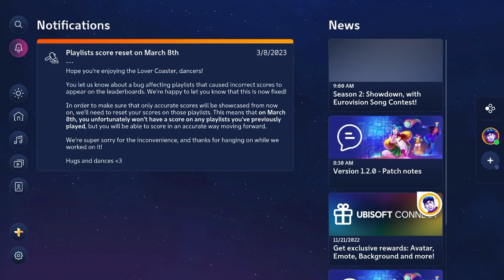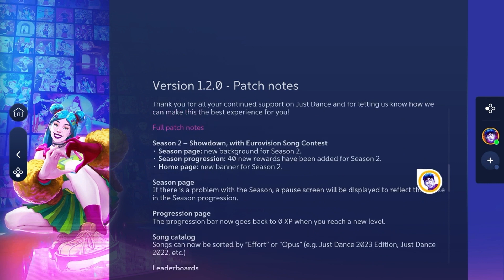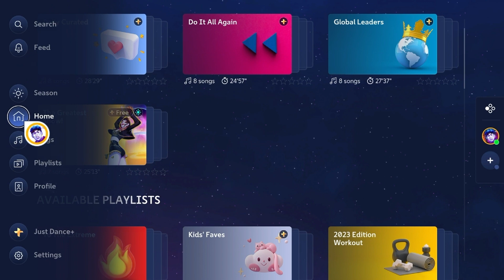Showdown Season 2 Rewards Overview - Just Dance 2023 Edition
Let's take a look at Season 2 and its pass in Just Dance 2023 Edition.
• Use my Support-A-Creator code OZLCAUSING in the Fortnite Item Shop to support both my YouTube and Twitch content. Thank you!
• Part of the Ubisoft Creators Program.